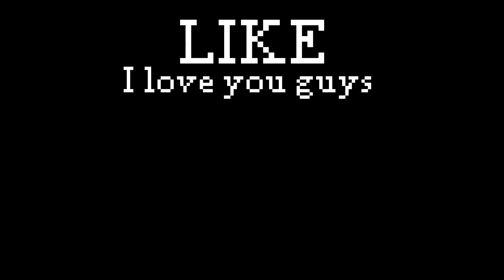school be like:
school portrayed by minecraft...